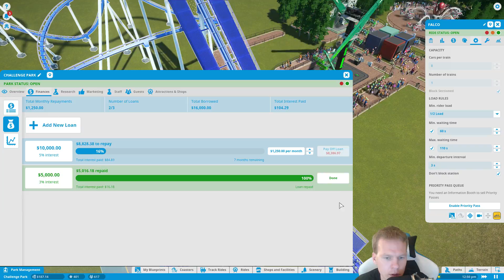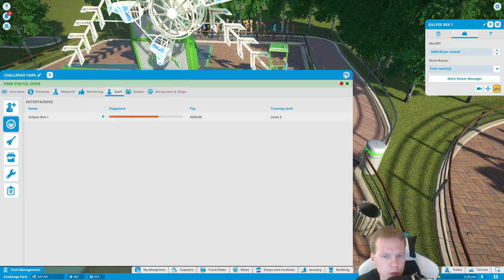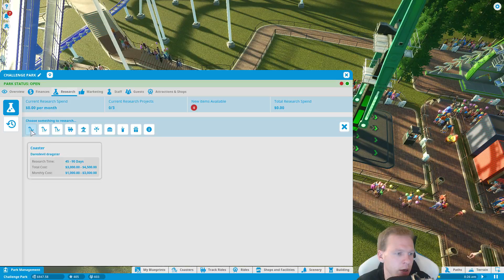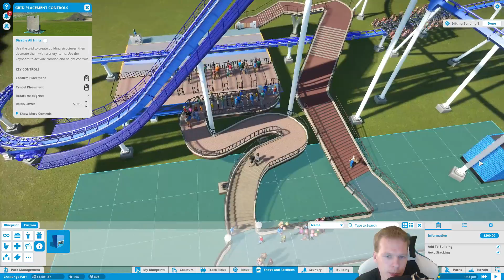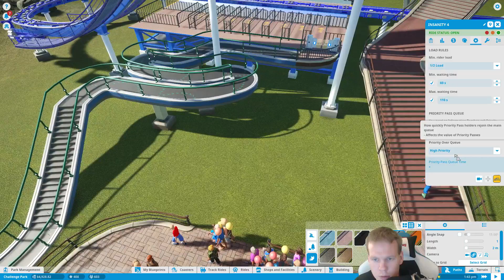Planet Coaster | #3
Vi åpner endelig vår første berg og dalbane og vi lager en priority kø!

Se denne: "SURVIVOR - EYE OF THE TIGER"